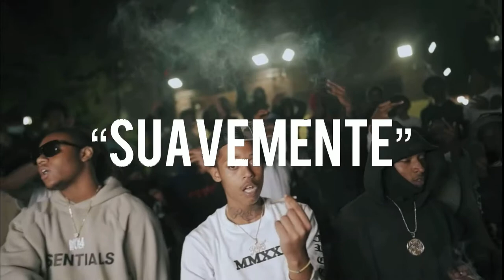DTHANG X BANDO X TDOT X NY SAMPLE DRILL TYPE BEAT - “Suavemente” (Prod JayyVibez)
Must Credit Me - Prod JayyVibez

🚨*This beat is free for non-profit purposes*
To make money out of it you MUST purchase a lease/exclusive or you’ll get copyrighted.🚨